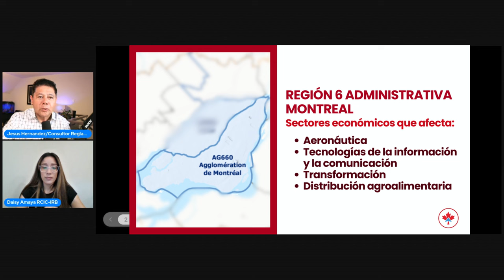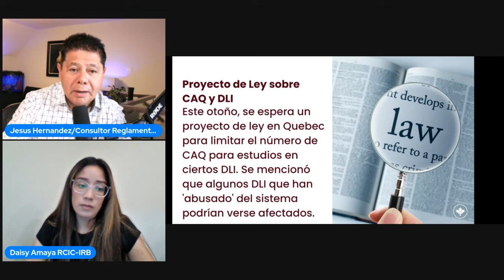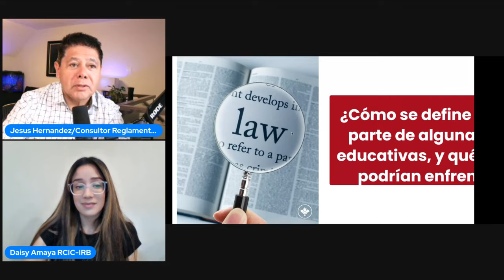Suspensión Temporal de Solicitudes de LMIA y CAQ para Trabajadores en Quebec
El gobierno de Canadá ha anunciado la suspensión temporal de la recepción de solicitudes de LMIA y CAQ para trabajadores en la región de Quebec, específicamente en Montreal. Esta medida afectará las ofertas de empleo con salarios menores a $27.47/hora durante un periodo de 6 meses. Aunque esta decisión impacta a muchos, es importante entender que no significa el fin de oportunidades para estudiantes, refugiados o trabajadores en la región. Mantente informado sobre cómo este cambio en las solicitudes podría afectar el panorama laboral en Quebec.

2. Comunidad de Ofertas y Promociones